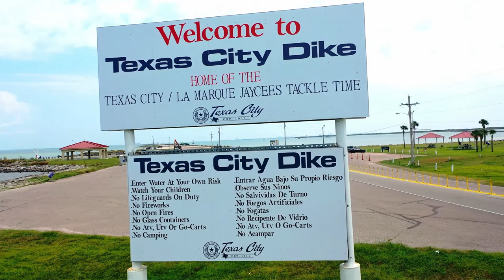TEXAS CITY - Dike 4k